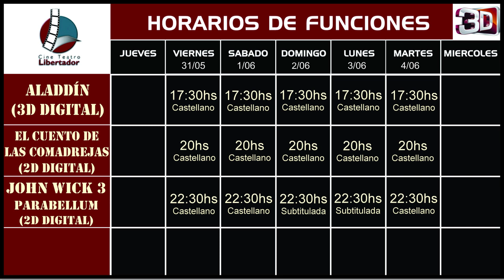¡Estos son los estrenos del Libertador!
Tres propuestas contadas por el gran Mauro Comba.